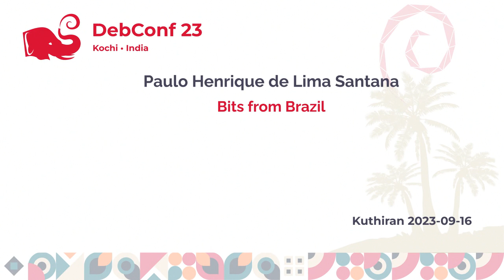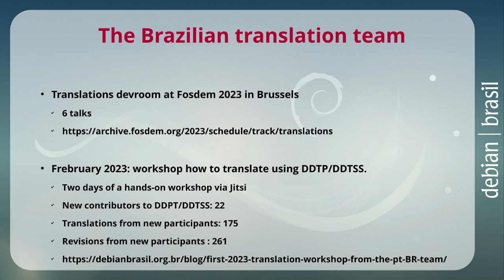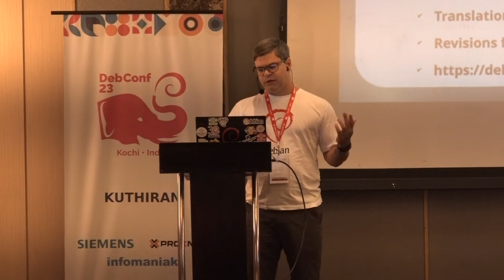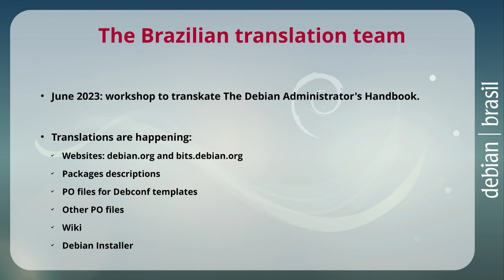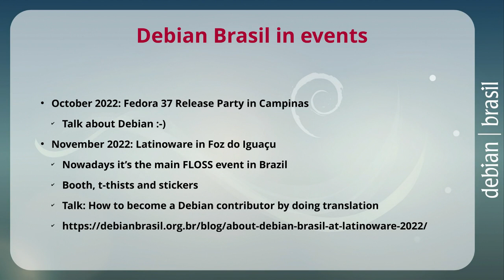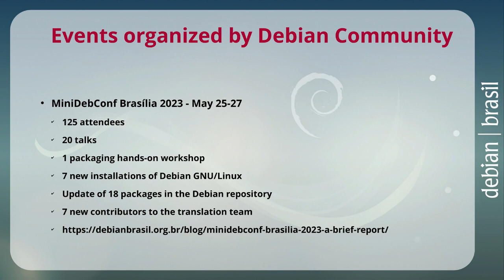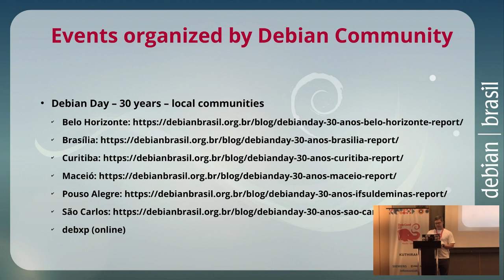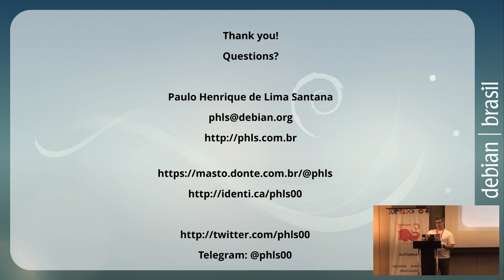Bits from Brazil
by Paulo Henrique de Lima Santana

I brief report about what Debian community have done in Brazil during 2023. We have organized events such as MiniDebConf Brasília, Bookworm Release Party and Debian Day to celebrate 30 years of Debian. I will show some numbers from Brazilian Localization Team and activities organized by us. What are the plans to 2024.

Room: Kuthiran
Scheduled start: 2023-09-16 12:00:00